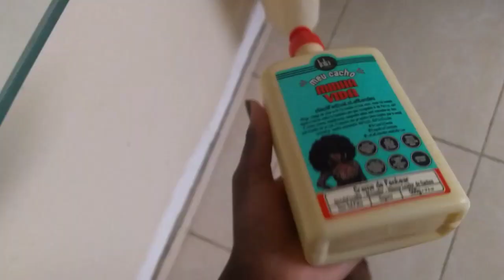ARRUME - SE COMIGO: CINEMA 💄💇🏽‍♀️💗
Perguntas:

🌈Nome? Rafaele
🌈 Idade? 12 anos
🌈Grava com? Moto G 4 Play
🌈 Editor? Kinemaster

Rafah Silva TV